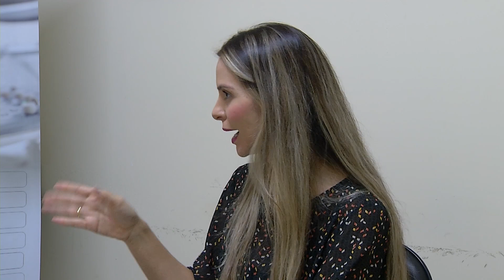VIVA SAÚDE - CÂNCER COLORRETAL - 2º BLOCO